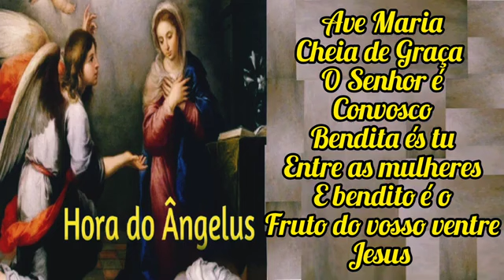Oração do Ângelus - 18 de outubro de 2024 - 6h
18 de outubro de 2024

Oremos.

Amém.

Ângelus